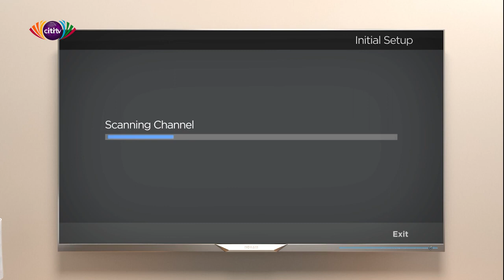Footprints with a former Chief of Defence Staff, Air Marshall Napoleon Ashley Lassen [Part 1]